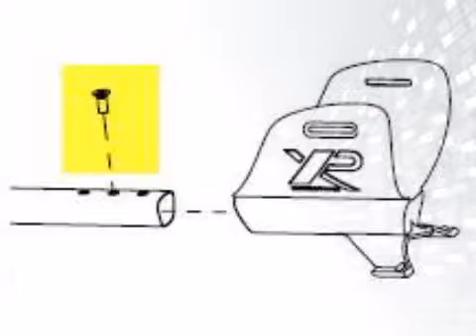XP Deus Screw for Arm cup - metaldetector.com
For complete details on the XP Deus Screw for Arm cup now.